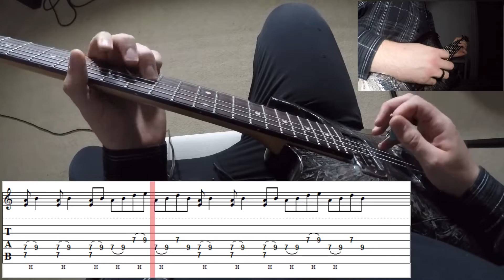Black Sabbath - Paranoid Main Riff | One Minute Guitar Lessons | PoV/TAB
Here's how to play the legendary riff from Paranoid by Black Sabbath.

Recorded with:

Roland Micro Cube
Shure SM57 dynamic mic